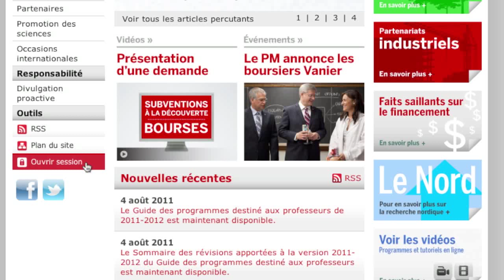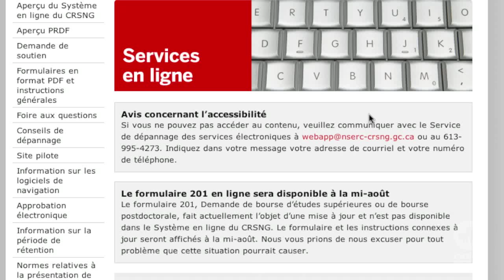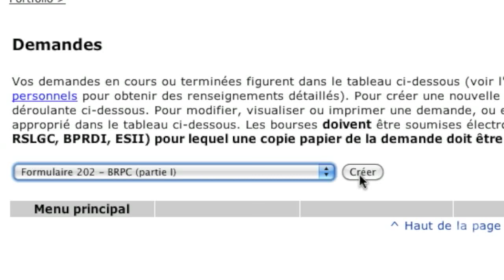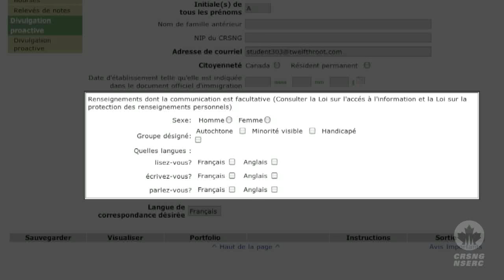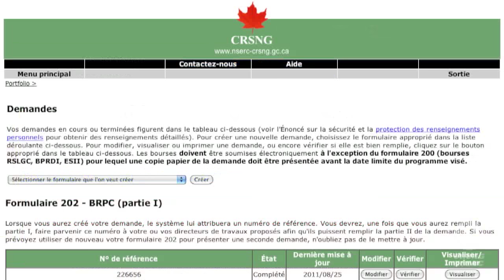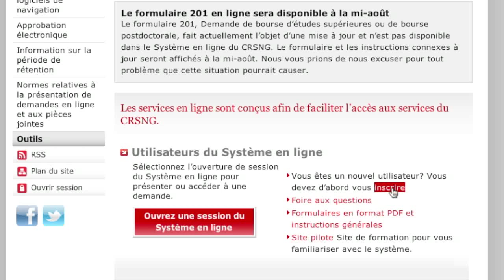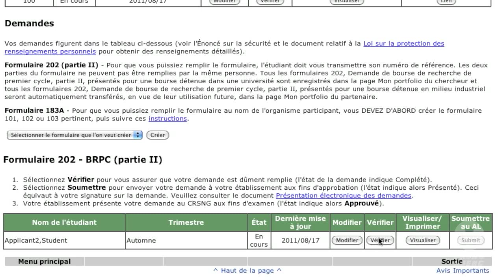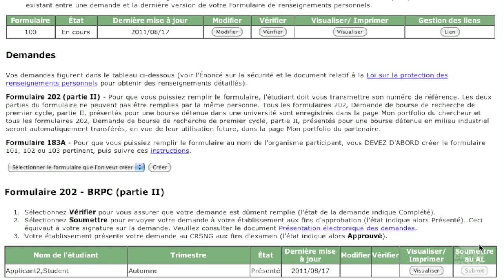Tutoriel sur la présentation des demandes de bourses de recherche de 1er cycle du CRSNG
Cette vidéo sert de guide aux étudiants qui présentent une demande au Programme de bourses de recherche de 1er cycle du CRSNG.